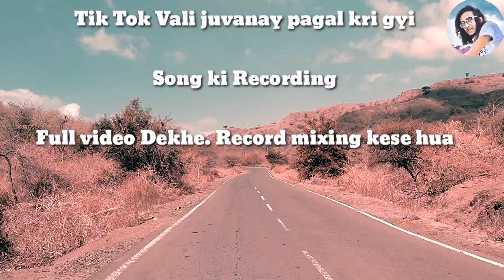🔴Live video | Viral song| Tik Tok Vali juvanay song ki Recording & Mixing Full HD video|vikas jamra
_vikas jamra Timli dance_
Sohan baghel# vikas jamra# vikas mory
Tik Tok Vali juvanay_